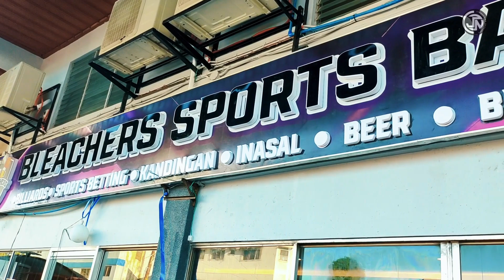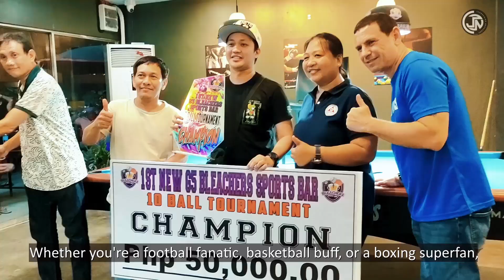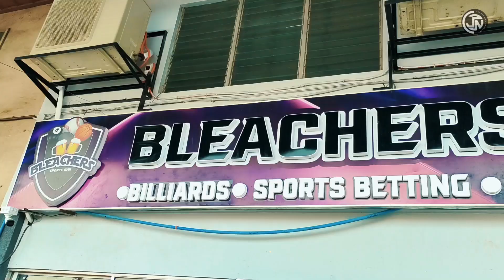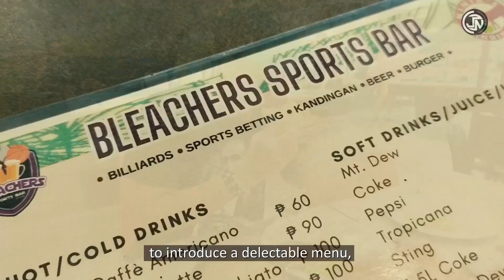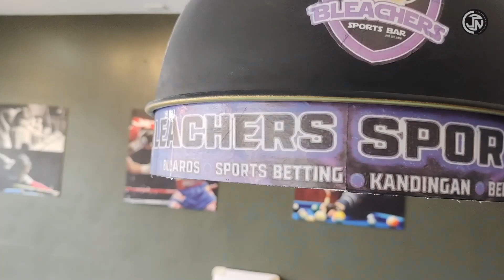G5 Bleachers Sports Bar, the newest Sports Bar in the City of Smiles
🎱 Experience the game-changing thrill at G5 Bleachers Sports Bar, Bacolod City's newest hotspot!

 Join G5 Bleachers Sports Bar for unforgettable moments! 🤩 Don't miss out on the action – visit now!